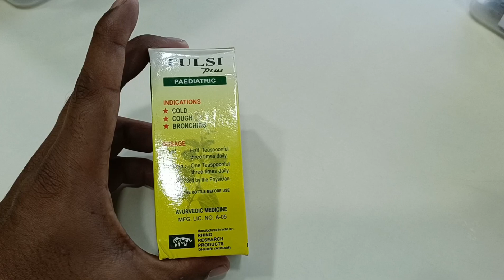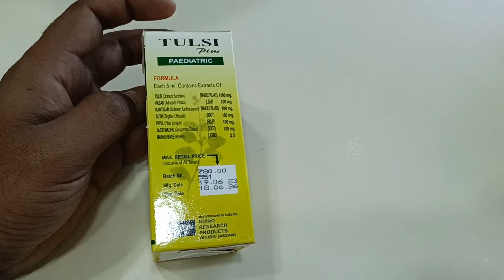Tulsi plus syrup paediatric सर्दी , जुकाम, को तुरंत आराम देता है uses in Hindi ...